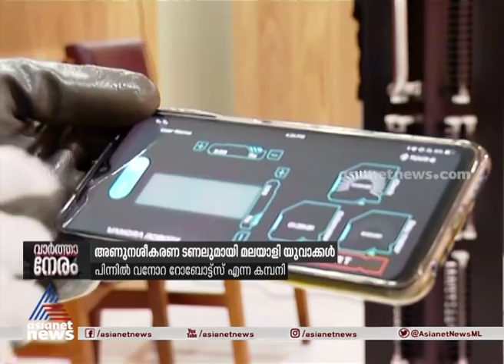'കൊറോണയും നശിക്കും'; അള്‍ട്രാവയലറ്റ് അണുനശീകരണ ടവര്‍ സംവിധാനവുമായി മലയാളി യുവാക്കള്‍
Malayalee youth with ultraviolet disinfection tower system